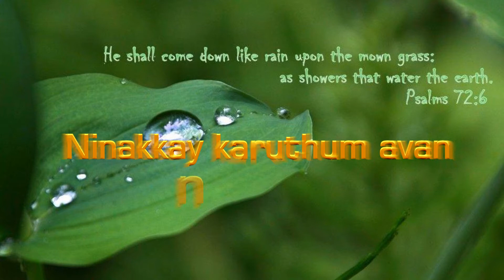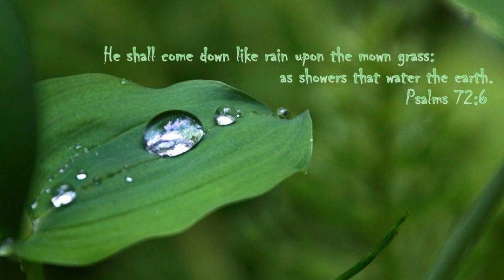Ninakkay karuthum avan nalla ohari - നിനക്കായി കരുതും അവൻ നല്ല ഓഹരി with Lyrics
Lyrics&Music: J V Peter
Singer: Priya
BG: Binoy mavelikkara

നിനക്കായി കരുതും അവൻ നല്ല ഓഹരി
കഷ്ടങ്ങളില്‍ നല്ല തുണയേശു
കണ്ണുനീരവന്‍ തുടക്കും

വഴിയൊരുക്കും അവന്‍ ആഴികളില്‍
വലം കൈപിടിച്ചെന്നെ വഴി നടത്തും
വാതിലുകള്‍ പലതും അടഞ്ഞിടിലും
വല്ലഭന്‍ പുതുവഴി തുറന്നീടുമെ (നിനക്കായി)

വാഗ്ദത്തം നമ്മുടെ നിക്ഷേപമേ
വാക്കുപറഞ്ഞവന്‍ മാറുകില്ലാ
വാനവും ഭുമിയും മാറിടുമേ
വചനങ്ങള്‍ക്കോ ഒരു മാറ്റമില്ലാ (നിനക്കായി)

രോഗങ്ങളാല്‍ നീ വലയുകയോ
ഭാരങ്ങളാല്‍ നീ തളരുകയോ
അടിപിണരാല്‍ അവന്‍ സൗക്യം തരും
വചനമയച്ചു നിന്നെ വിടുവിച്ചിടും  (നിനക്കായി)

Ninakkay karuthum avan nalla ohari
Kashtangalil nalla thuna Yeshu
Kannuneeravan thudaykkum

Vazhiyorukkum avan aazhikalil
Valam kai pidichenne vazhi nadathum
Vaathilukal palathum adanjeedilum
Vallabhan puthu vazhi thuranneedume (Ninakkay)

Vaagdatham nammude nikshepame
Vaakku paranjavan maarukilla
Vaanavum bhoomiyum maareedume
Vachanangalkko oru maattamilla (Ninakkay)

Rogangalaal nee valayukayo
Bharangalal nee thalarukayo
Adippinaral avan saukhyam tharum
Vachanamaychu ninne viduvichidum (Ninakkay)